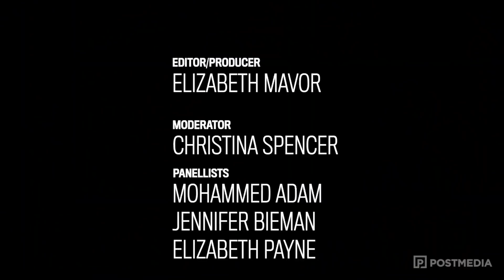Ontario Election Panel: On health care and COVID-19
Christina Spencer, editorial pages editor of the Ottawa Citizen moderates our Ontario election panel on healthcare with guests Elizabeth Payne, health reporter, Ottawa Citizen, Jennifer Bieman, health reporter, London Free Press, as well as Mohammed Adam, political commentator. They discuss if the election should be a referendum on the Ford government's response to the pandemic, what needs to be done about long term care, and how to attract and retain new health care workers.